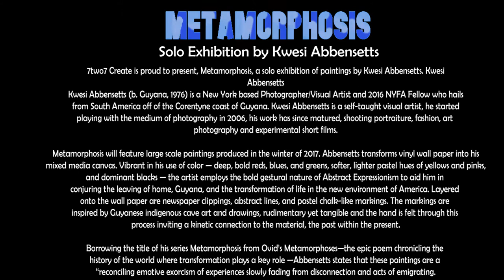Metamorphosis By Kwesi Abbensetts (Solo Exhibition)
Shot and Edited By Meekaaeel DeBradley